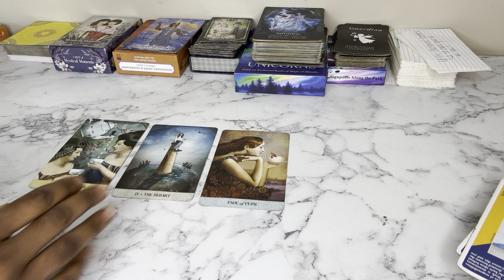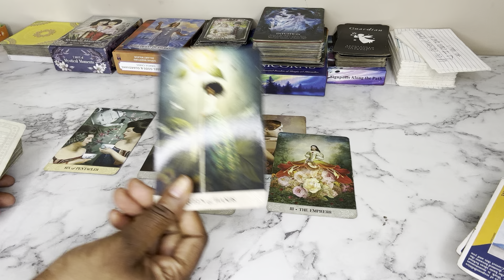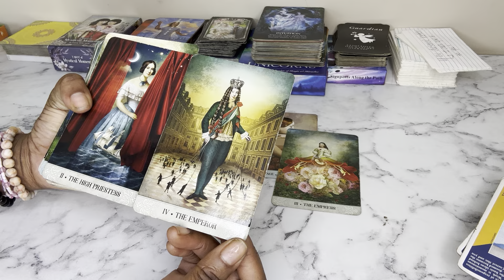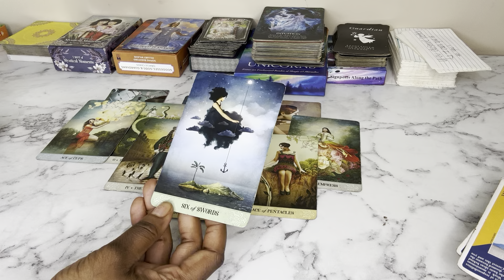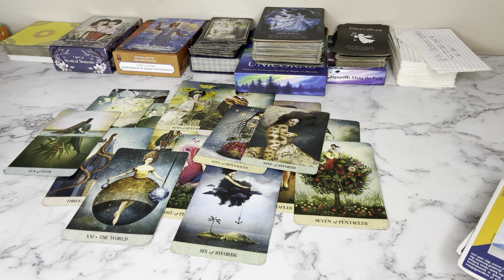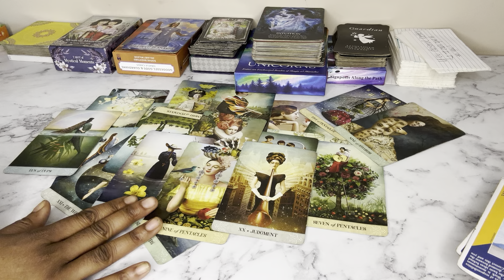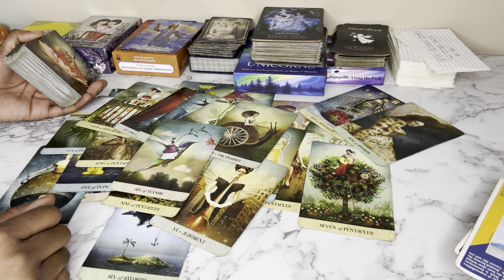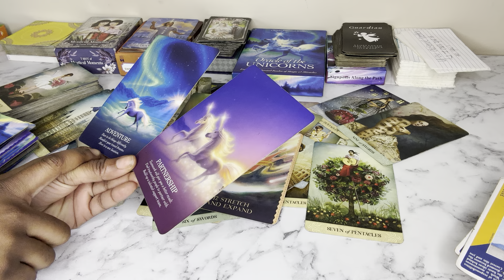Sagittarius ♐️YOU HAVE A OFFER THATS GOING TO CHANGE YOUR ENTIRE LIFE!!